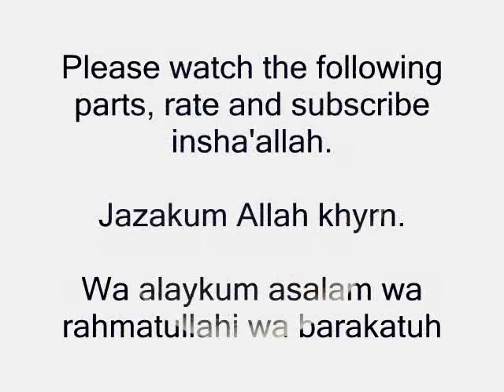3/7-Sunnah of the Prophet (saw)-Sleeping Habits-Daily Life/Routine-Muhammad Alshareef